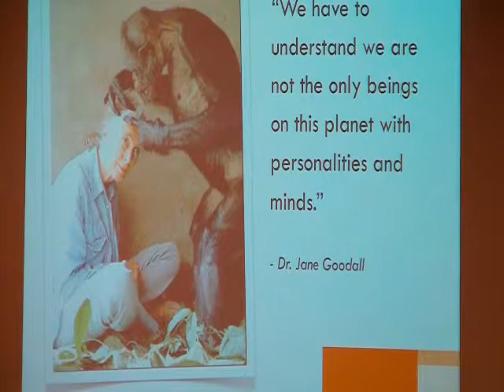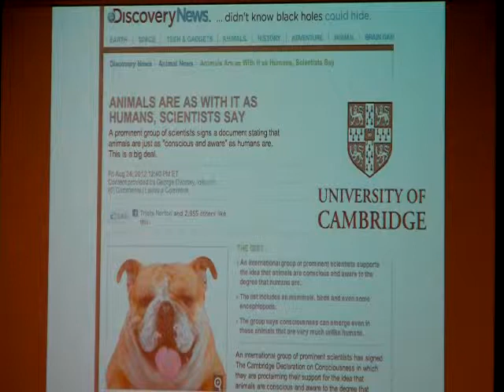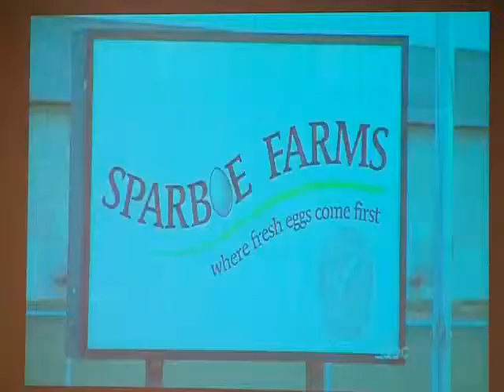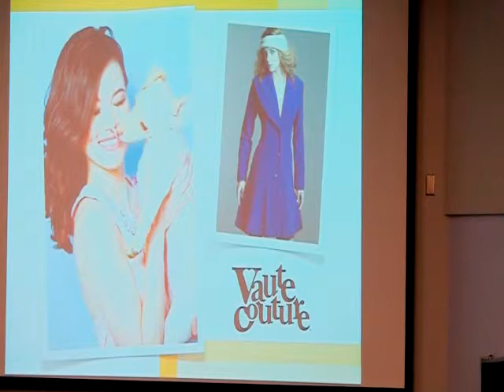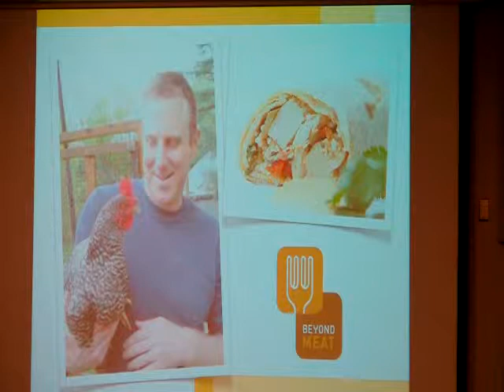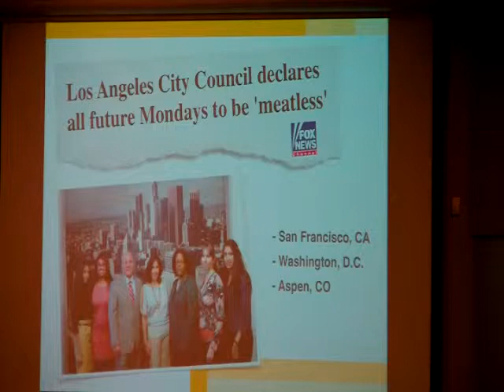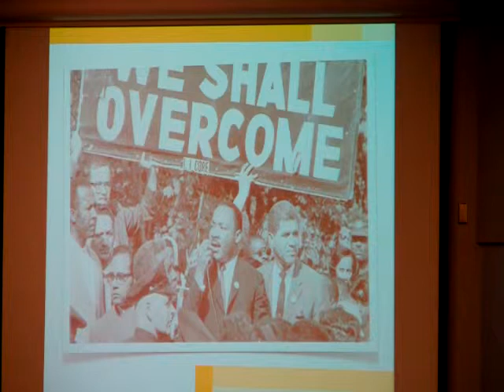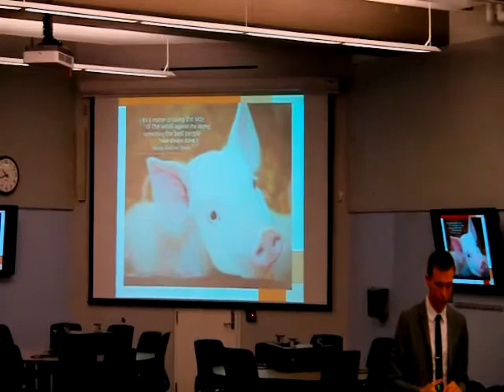Building a Kind Future How You Can Make a World of Difference for Animals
Nathan Runkle is the founder and executive director of Mercy For Animals. Raised on a farm in rural Ohio, Nathan has long had a deep connection with farmed animals. After a local farmed animal abuse case involving a piglet slammed headfirst into a concrete floor during an agriculture project at a nearby high school, Nathan founded Mercy For Animals to give "food" animals a much-needed advocate in his local community.

Since founding Mercy For Animals over a decade ago, Nathan has overseen the organization's growth into a leading national force in the prevention of cruelty to farmed animals and promotion of compassionate food choices and policies.

A nationally recognized speaker on animal advocacy, factory farming, and veganism, Nathan has presented at colleges, conferences, and many other forums from coast to coast.

Through his work with MFA, Nathan has been an outspoken advocate for animal rights, featured in hundreds of newspaper, television, and radio interviews, including on ABC's World News with Diane Sawyer, Nightline, 20/20, CNN, and National Public Radio, and in USA Today, the New York Times, the Los Angeles Times, and the Chicago Tribune.

Nathan works closely with MFA's diverse group of members, supporters, and employees to oversee, develop, and fulfill objectives within the organization's four areas of focus: education, legal advocacy, corporate outreach, and undercover investigations.

Nathan has worked alongside elected officials, corporate executives, heads of international organizations, professors, farmers, celebrities, and film producers to pass landmark farmed animal protection legislation, raise public awareness about vegetarianism, and implement animal welfare policy changes.

VegNews magazine has recognized both Mercy For Animals and Nathan for making substantial contributions to the vegetarian movement, naming Nathan one of the "25 Most Fascinating Vegetarians" and one of the country's "Top 20 Activists Under 30 Years Old," and twice naming MFA "Non-Profit of the Year." In 2009, at the age of 25, Nathan became the youngest person ever inducted into the U.S. Animal Rights Hall of Fame